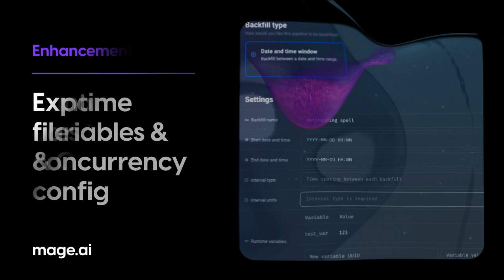February 28, 2024 Release v0.9.65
🚨 Go forward to the Demon Slayer release 0.9.65! 🐗 ⚔️
🔔 Telegram notification
🔄 Runtime variables and concurrency config in Backfills
☁️ Export raw files to S3 and GCS
🐛 Bug fixes & more!